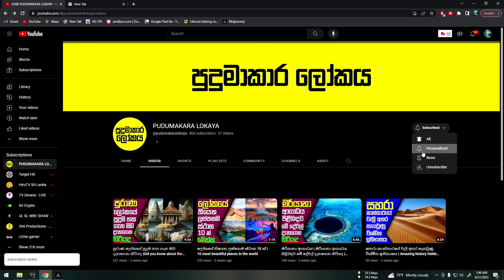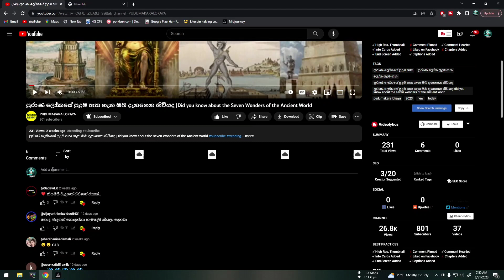අලුත් වෝල් එක අරන් ඩයමන්ඩ් 1000ක් නොමිලේ ගමු | free fire new tapestry wall event spin | event today